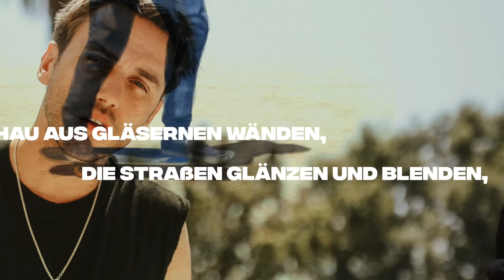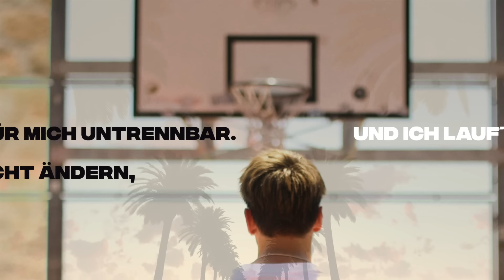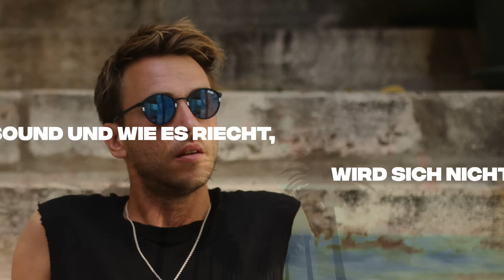Clueso - Du und L.A. (Official Lyric Video)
Das offizielle Lyric Video mit zu Cluesos Single "Du und L.A.".

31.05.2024 Hannover /// NDR 2 Plaza Festival

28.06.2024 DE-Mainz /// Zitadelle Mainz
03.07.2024 DE-München /// Tollwood Sommerfestival – Musik Arena
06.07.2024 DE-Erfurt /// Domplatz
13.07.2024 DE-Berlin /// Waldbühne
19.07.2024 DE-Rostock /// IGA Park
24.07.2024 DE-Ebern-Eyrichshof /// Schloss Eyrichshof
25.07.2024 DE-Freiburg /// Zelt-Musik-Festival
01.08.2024 DE-Bremen /// Seebühne Bremen an der Waterfront
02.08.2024 DE-Köln /// Open Air am Tanzbrunnen Köln
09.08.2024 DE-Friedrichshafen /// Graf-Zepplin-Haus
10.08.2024 DE-Dresden /// Freilichtbühne Großer Garten JUNGE GARDE
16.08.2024 DE-Stuttgart /// SpardaWelt Freilichtbühne Stuttgart

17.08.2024 DE-Uelzen /// Open R Festival

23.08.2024 DE-Hamburg /// Stadtpark Open Air
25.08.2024 DE-Hamburg ///Stadtpark Open Air